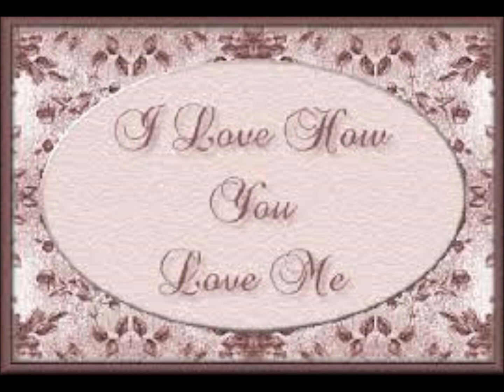I Love How You Love Me - Jonathan Butler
But darling most of all, I love how you love me.